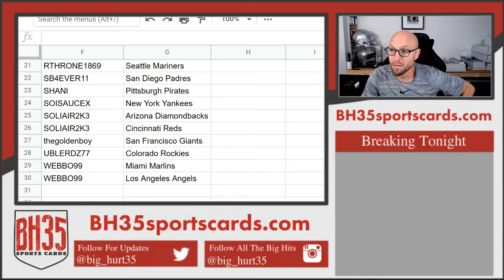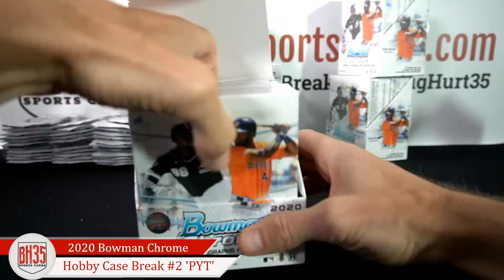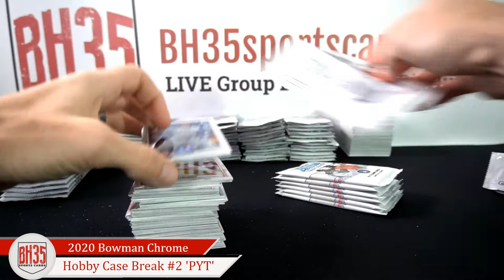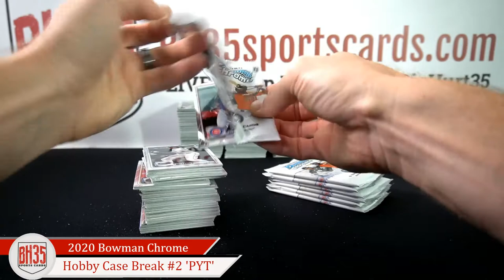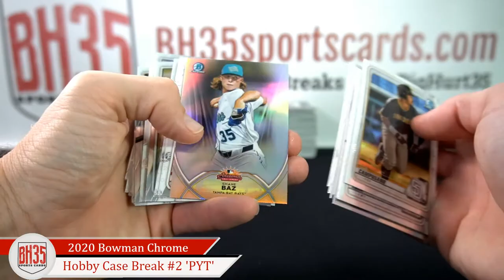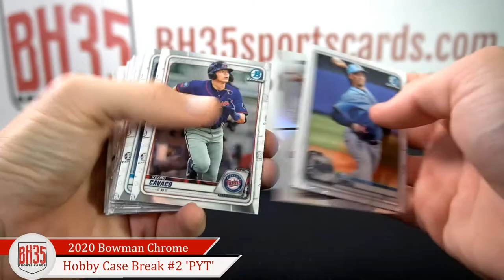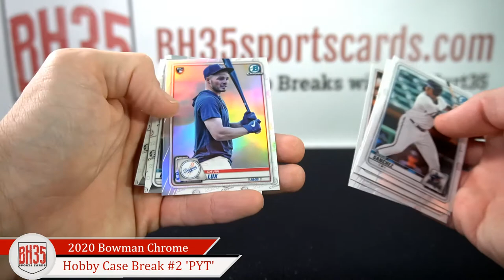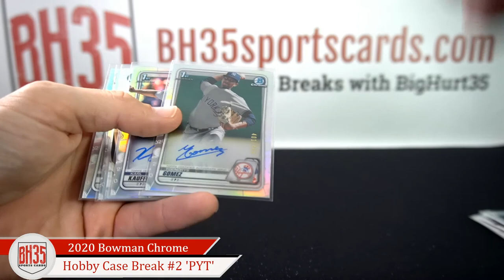2020 Bowman Chrome Baseball Hobby | 12 Box Case Break #2 Pick Your Teams